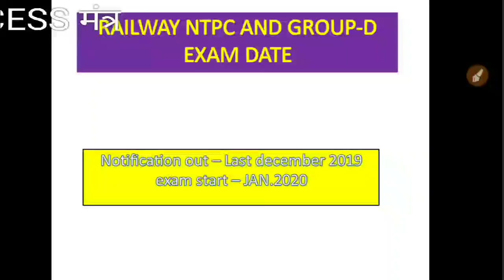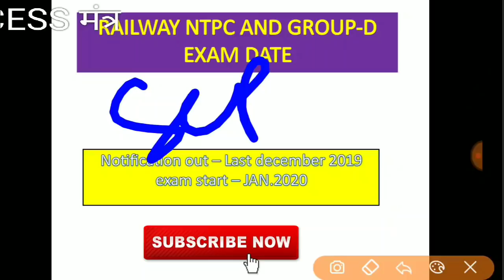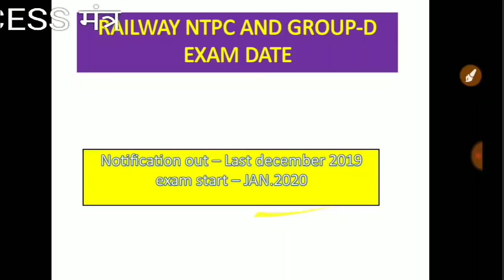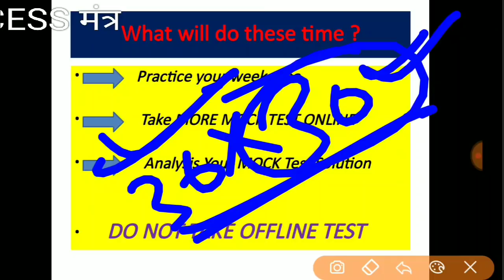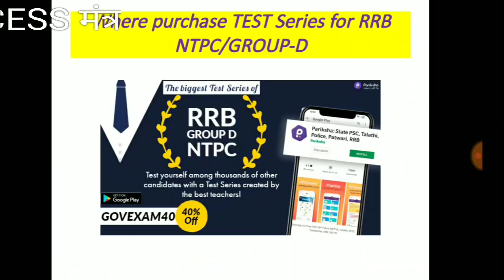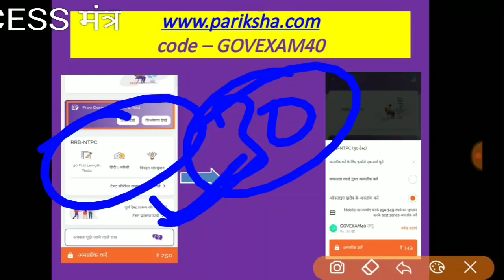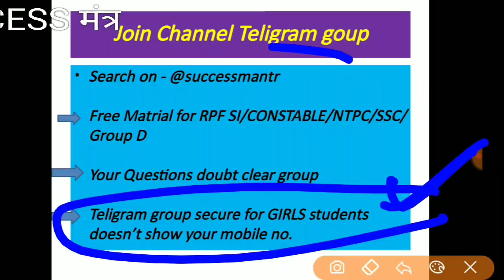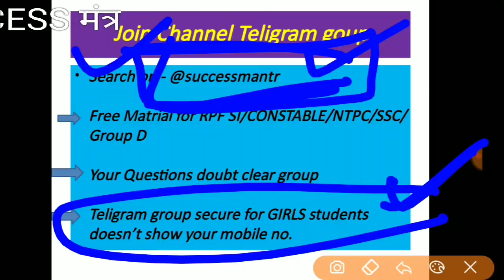rrb ntpc exam date 2019||rrb ntpc exam kab hoga | rrb ntpc/rrb ntpc official Notification